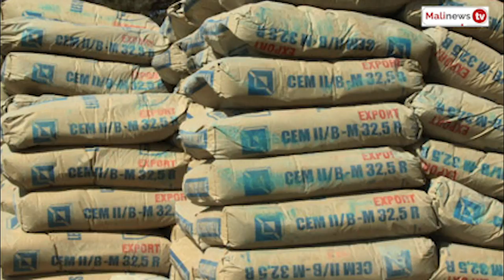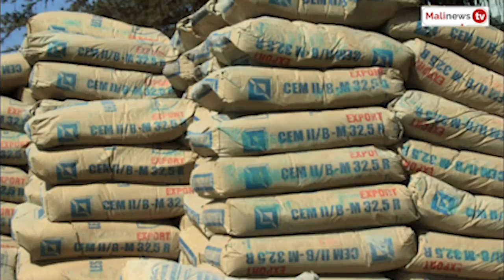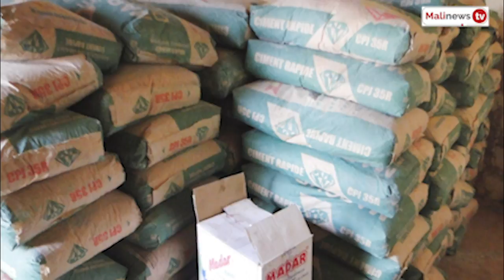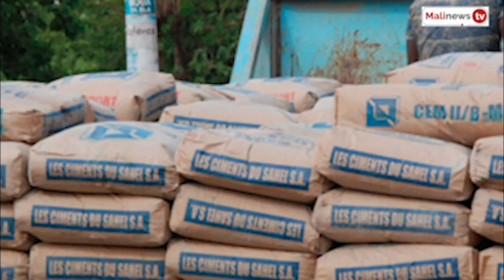Journal Malinews du 25 juin 2021 ( Bambara)